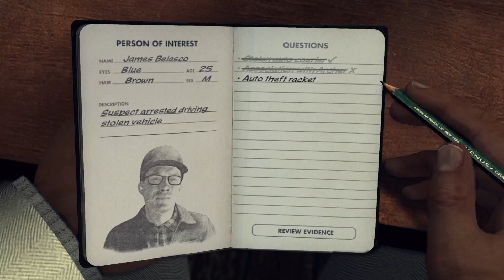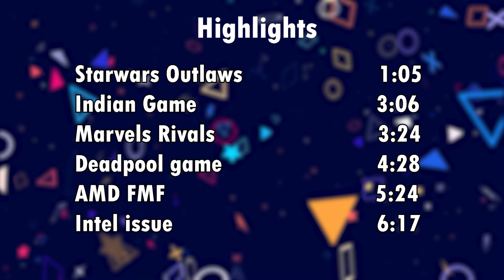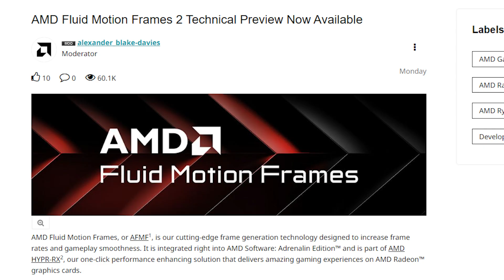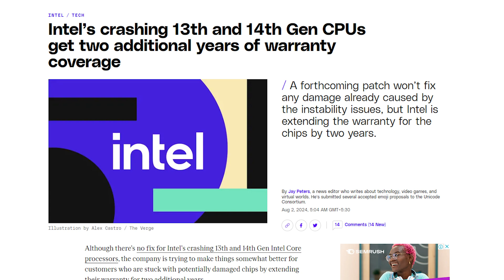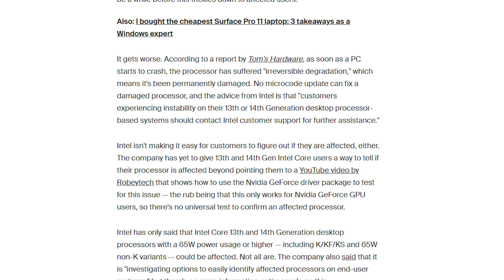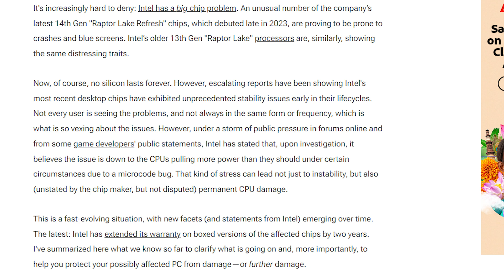Biggest Open World Game of the Year? | Gameopedia Ep 5 | Aug 3, 2024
Chapters
0:00 Intro
1:05 Star Wars Outlaws
3:06 Indian Game
3:24 Marvels Rivals
4:28 Deadpool game
5:24 AMD FMF 2
6:17 Intel Issue Update